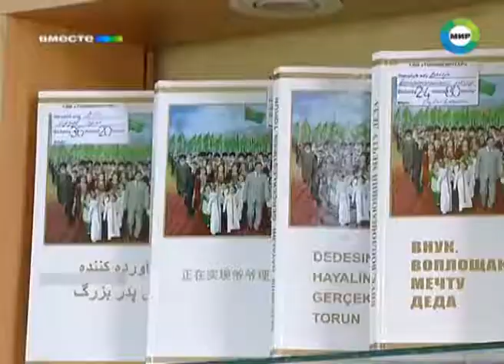ПРЕЗИДЕНТ ТУРКМЕНИСТАНА ОСВОИЛ ПРОФЕССИЮ ДИДЖЕЯ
Каждое воскресенье в 21:00 мы рассказываем вам, как мы прожили вместе эту неделю. Прямая речь президентов и людей из народа, большие репортажи и прямые включения из стран Содружества, расследования и интервью с экспертами. Мы следим за тем, как живет Кыргызстан после двух революций, почему в Молдове избирательный бюллетень мог оказаться длиннее двух метров, как Россия борется с коррупцией и выстраивает отношения с соседями, зачем Беларуси атомная станция. Оперативно, откровенно, обо всем.